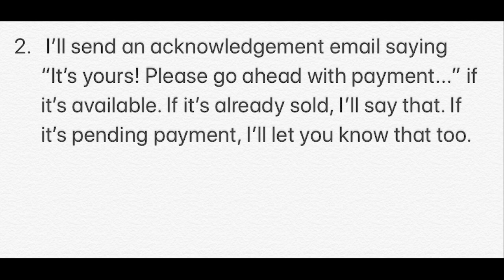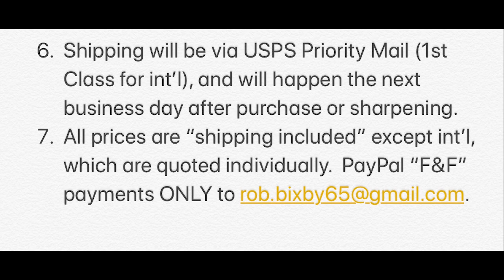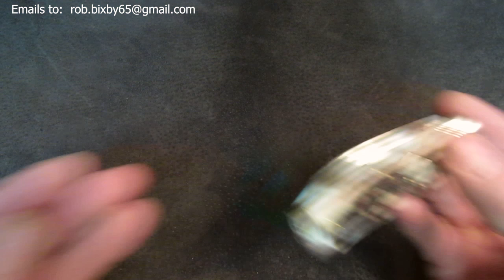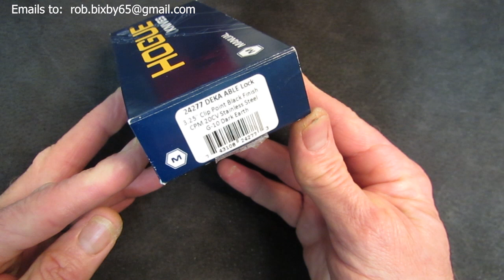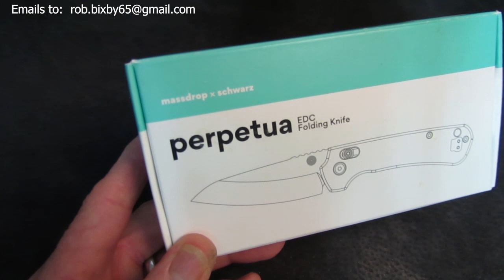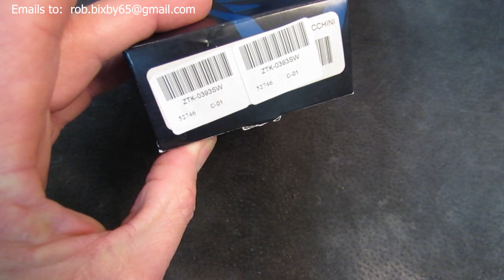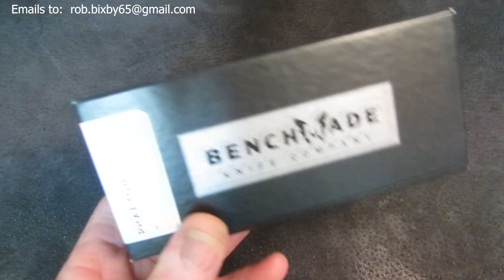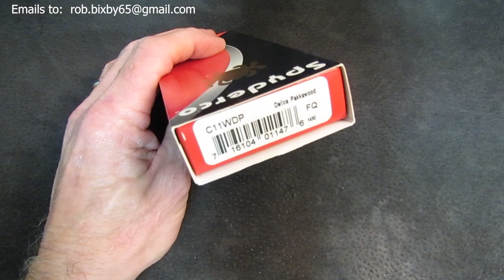KNIFE SALE!!! 3/25/21: Archived Sale Video for Reference Only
1.  In the body, type "I'll take it" and indicate "as is" or "sharpened."

2.  I'll send an acknowledgement email saying "It's yours!  Please go ahead with payment..." if it's available.  If it's already sold, I'll say that.  If it's pending payment, I'll let you know that too.

3.  After I send your acknowledgement email, you'll have 30 minutes to complete your purchase, or you'll lose your place in line.  If you want back in, you must send another "I'll take it" email.  Note:  This rule applies only on Thursday evening.  If I receive your email after going to bed on Thursday, I'll indicate a time limit in my response, usually 8-12 hours.

5.  International buyers must agree that the seller bears no responsibility for purchased items after they leave his hand, and to the shipping costs quoted at the time of purchase.
6.  Shipping will be via USPS Priority Mail (1st Class for int'l), and will happen the next business day after purchase or sharpening.

7.  All prices are "shipping included" except int'l, which are quoted individually.

8.  All sales are final.  Returns for refund will only be accepted if an item was misrepresented in an objective way by the seller.  If no erroneous statement was made by the seller, the buyer bears sole responsibility for observing the video segment and asking pertinent questions about an item prior to purchasing

Here's the list of items available in this sale:

3:33   Schatt & Morgan Cigar Muskrat:  SOLD!
6:30   Case / Carhartt TB 101546 SS Backpocket:  SOLD!
8:33   GEC Northfield #29 Stockyard Whittler:  SOLD!
10:33 GEC Tidioute #56 Dogleg Jack: SOLD!
12:14 GEC Tidioute #62 Easy Pocket Congress:  SOLD!
14:25 GEC Tidioute #66 Calf Roper:  SOLD!
16:21 GEC F&F #71 Bull Nose:  SOLD!
18:28 GEC Northfield #78 American Jack (Stag): SOLD!
21:18 GEC Northfield #92 Eureka Jack: SOLD!
23:42 GEC "Acorn" #99 Wall Street (Elk): SOLD!
25:50 GEC Tidioute #44 Magnum Gunstock: SOLD!
28:17 Schrade / Joe Kious Reverse Congress:  SOLD!
30:45 Victorinox Ranger (w/Clip): SOLD!
32:56 Victorinox Champion: SOLD!
34:40 Browning Piranha CF Tanto:  SOLD!
37:10 Benchmade 522 Presidio Ultra (Split Arrow):  SOLD!
39:10 Benchmade 522 Presidio Ultra (Emerson):  SOLD!
40:41 Kershaw 1870RDSW Knockout:  SOLD!
42:19 Hogue 24277 Keka Able Lock:  SOLD!
44:33 Giant Mouse Ace Iona:  SOLD!
47:04 Rike Tulay:  SOLD
48:56 Massdrop / Schwarz Perpetua:  SOLD!
50:56 Cold Steel AD15:  SOLD!
52:15 ZT 0393SW:  SOLD!
55:11 Benchmade 4600DLC Phaeton:  4/1/21
56:51 Benchmade 3300BK Infidel!: SOLD!
58:54 Spyderco Delica FFG (Pakka, HAP40):  SOLD!
1:00:16 Spyderco Gayle Bradley 2 (Cust. Scales): SOLD!
1:01:49 Spyderco Native 5 LW (OR, S90V): SOLD!
1:03:05 Spyderco Advocate (CQI): SOLD!
1:04:40 Buck 110 Sp. Ed.:  SOLD!